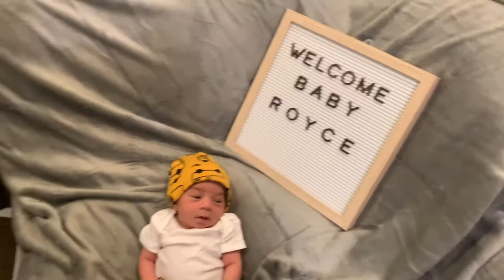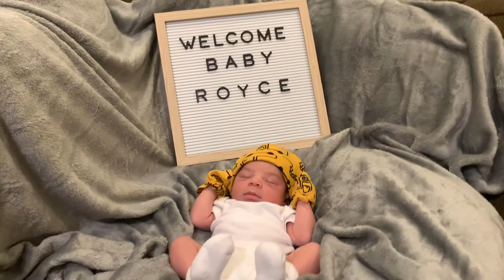A WEEKLY VLOG | BABY’S FIRST DOCTORS APPOINTMENT, Why is He So Sick?? | + DIY Baby Photoshoot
Hey! On this weeks weekly vlog, baby and I go to see first doctors appointment. Although My newborn baby started off this week a little sick overall he is doing so well and doing a great job at being a newborn baby!! Baby and I also had our own at home newborn baby photoshoot. With the whole pandemic going on I decided to go a DIY newborn photoshoot and the pictures turned out way better than I thought :). Having a cute baby definitely helped! Please enjoy this weeks weekly vlog with baby and me and be sure to check out our next vlog next week to see baby meet his older siblings!!
God bless :).